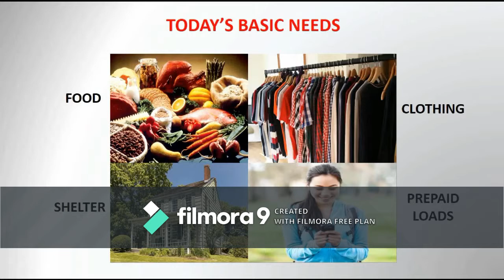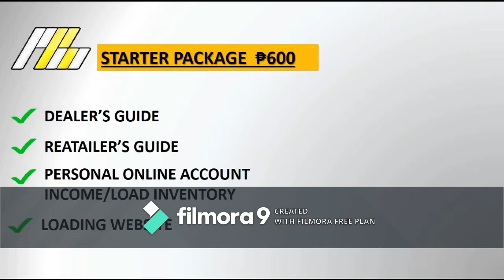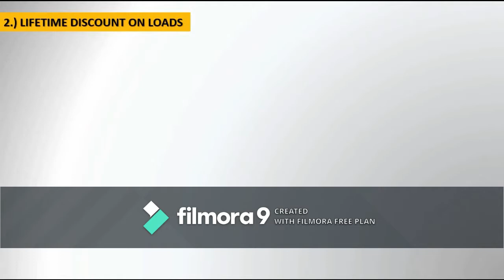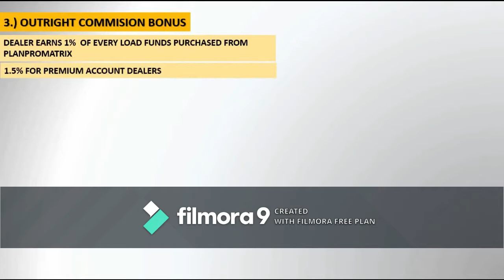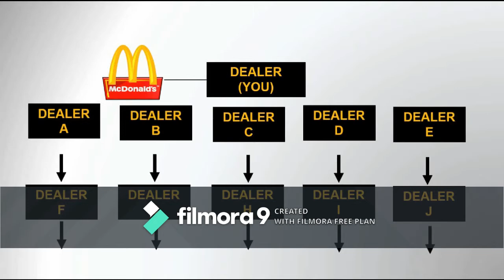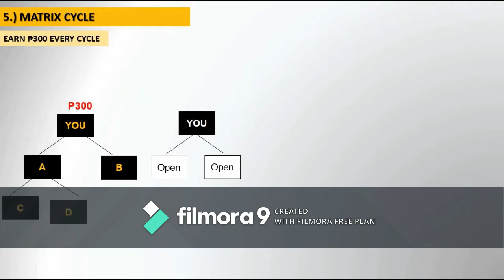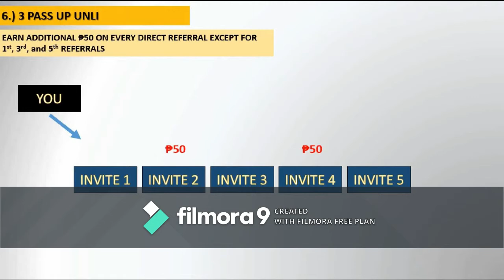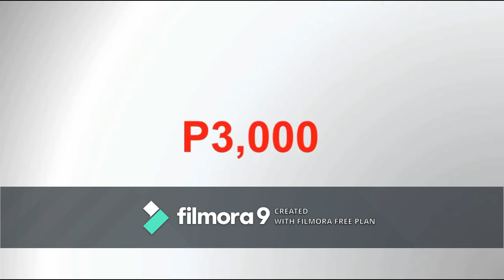#1 home based job planpromatrix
Earning money at home without leaving your children.